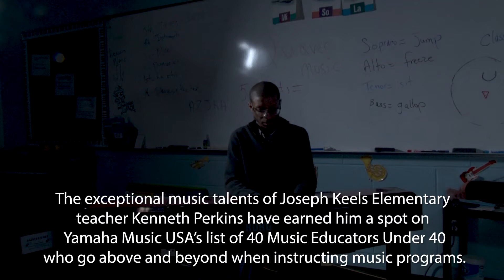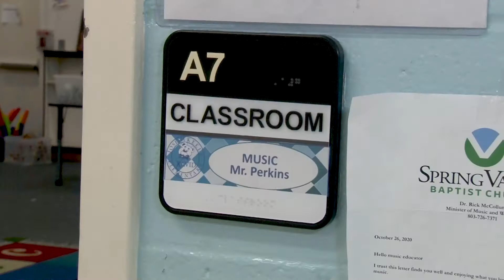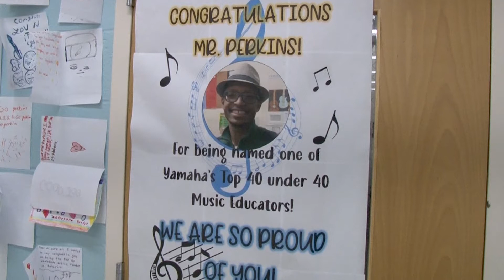Music Teacher, Kenneth Perkins named one of Yamaha Music USA's "40 Under 40" Music Educators.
Joseph Keels Elementary Music Teacher, Kenneth Perkins was recognized for his excellent work in the field of music education. Yamaha launched the "40 Under 40" music education advocacy program in 2021 to recognize and celebrate outstanding young music educators.